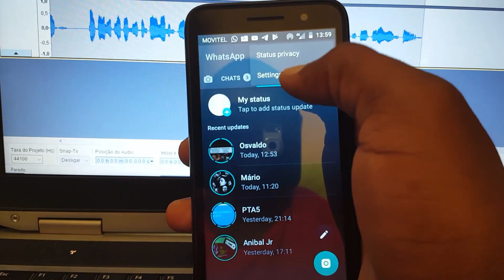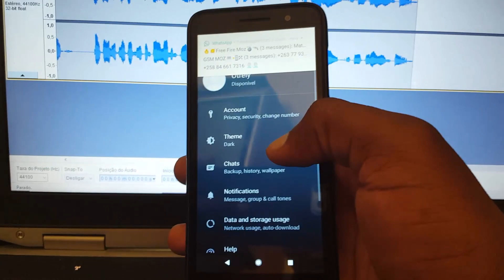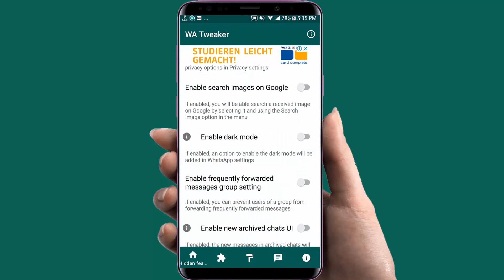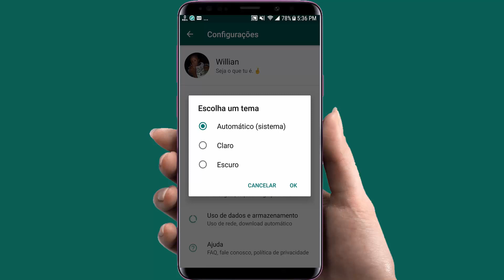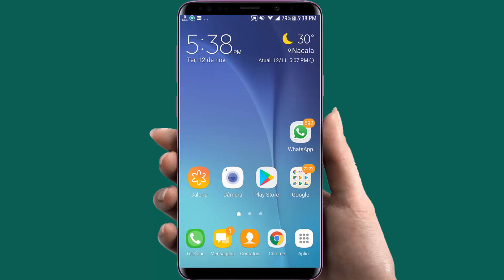Como Ativar Tema Escuro no WhatsApp Oficial antes de todo mundo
e para entrar no nosso grupo é só clicar neste

____________________DOWNLOAD_________________________

WA TWEAKER (Baixe APK universal)